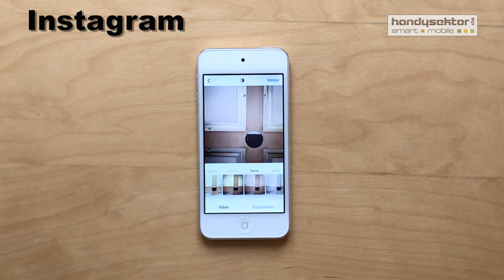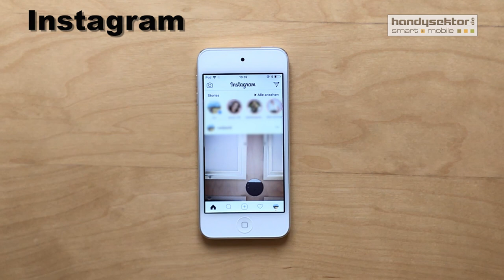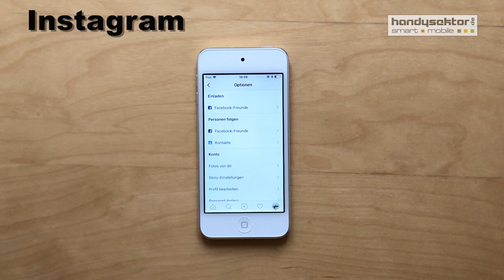Instagram im Handysektor App-Test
Wir haben das beliebte Bildernetzwerk für euch genau unter die Lupe genommen. Im Video erfahrt ihr alles zu den wichtigsten Funktionen und bekommt Tipps für den richtigen Umgang mit der App.